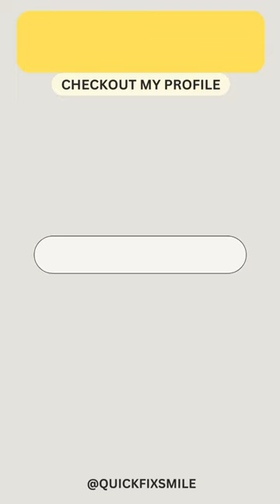Quick Lazy Keto Recipes#ytshorts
keto
keto recipe
keto diet
ketosis
keto diet plan
keto snacks
keto bread
keto dieta
low carb snacks
keto meals
keto breakfast ideas
keto breakfast
keto desserts
low carb bread
keto dinner ideas
low carb recipes
keto ice cream
keto foods
keto diet foods
low carb breakfast
keto pizza
bhb
keto chicken recipes
low carb pasta
keto meal plan
keto food list
low carb dinner ideas
keto pancakes
low carb fruits
keto vegetables
keto bread recipe
keto pasta
lifestyle keto
keto lunch ideas
keto dessert recipes
keto diet what to eat
low carb breakfast ideas
big mac salad
chaffle
carb manager
keto crackers
ketones drink
keto slim
keto fruits
pan keto
keto soup recipes
low carb lunch ideas
keto starbucks drinks
keto meatloaf
keto diet for beginners
keto chili
keto friendly snacks
carbonaut bread
keto dinner
keto soup
chaffle recipes
keto noodles
keto chocolate
keto fat bombs
keto food list for beginners
keto diet meal plan
keto side dishes
keto ground beef recipes
keto friendly vegetables
keto chili recipe
keto smoothie
low carb chicken recipes
keto prime
keto meal ideas
keto drinks
low carb crackers
Lazy keto
keto lunch
keto guru
best keto snacks
keto diet menu
keto complete
keto meal prep
keto waffles
keto bagels
keto banana bread
keto chicken breast recipes
keto crockpot recipes
vegan keto
low carb ice cream
keto friendly fruits
keto grocery list
low carb pancakes
keto shopping list
keto bhb
low carb rice
keto ice cream recipe
best keto recipes
easy keto meals
keto actives
keto pancake recipe
keto f1
chicken crust pizza
keto 2.0
acv keto
keto wraps
keto salad
keto food near me
fathead dough
keto meals delivered
keto biscuits
low carb alcoholic drinks
exogenous ketones
keto for beginners
low carb side dishes
keto mac and cheese
easy low carb meals
lazy keto meals
big mac salad recipe
keto rice
low carb soup
low carb lunch
keto snacks to buy
keto meatloaf recipe
keto sweets
keto peanut butter
keto buns
keto tablets
keto burger
starbucks keto drinks
keto air fryer recipes
keto oatmeal
low carb meal prep
low carb meal ideas
gold coast keto
low carb bread recipe
keto snack ideas
keto cafe
best keto foods
low carb tortilla chips
vegetarian keto recipes
keto friendly
vegetarian keto
almond bread
f1 keto
keto supplements
keto extreme
keto coleslaw
dr berg keto
cafe keto
keto hot chocolate
easy keto dinner
keto diet plan for weight loss
keto recipes with ground beef
keto salmon recipe
low carb starbucks drinks
lifestyle keto ketogenic weight loss
keto chicken
low carb soup recipes
low carb dessert
low carb dinner recipes
keto smoothie recipe
keto starbucks
keto diet explained
low carb high fat
vegan keto recipes
lifestyle keto weight loss
keto alfredo sauce
keto chicken parmesan
carbs in peanut butter
keto near me
low carb pizza crust
no carbs diet
high fat low carb foods
carb free meals
keto chicken thigh recipes
keto cheese sauce
low carb bagels
carb manager app
keto tacos
high fiber low carb foods
keto menu
easy keto meal plan
factor keto meals
keto breakfast recipes
slimfast keto
keto donuts
keto sausage balls
keto waffle recipe
certified keto diet
keto nuts
fathead pizza dough
ketocycle
keto 360
keto sugar
keto pizza recipe
low carb crock pot recipes
keto spaghetti
low carb ground beef recipes